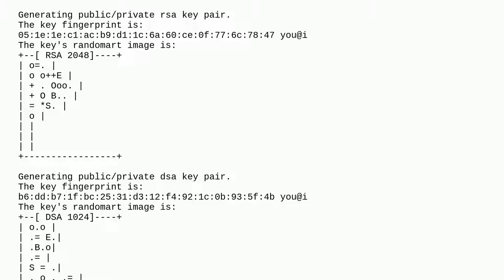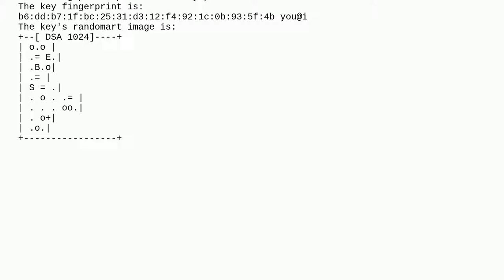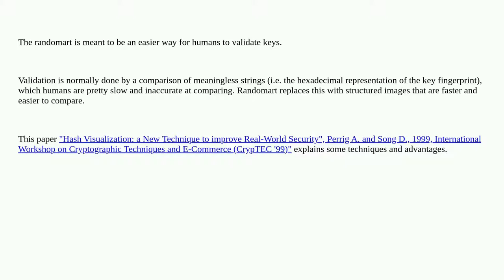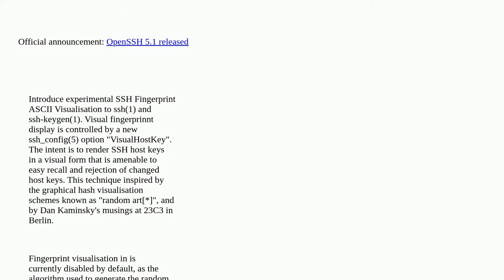What is randomart produced by ssh-keygen?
A special thanks goes out to the community

  ssh cryptography